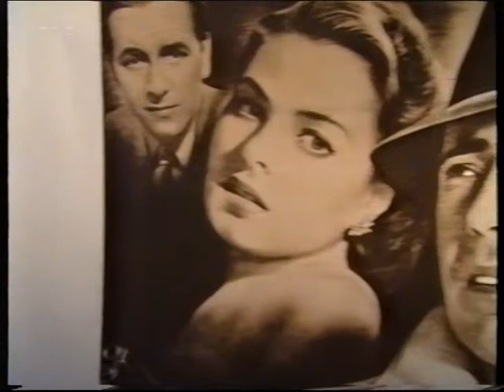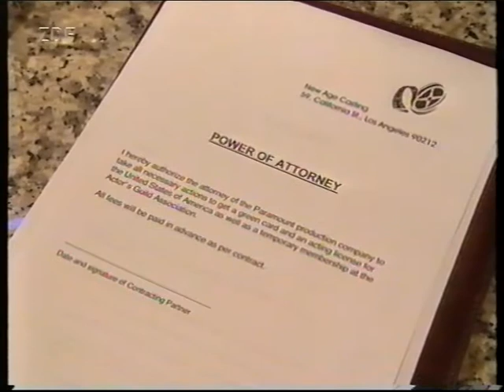FK Vorsicht Falle